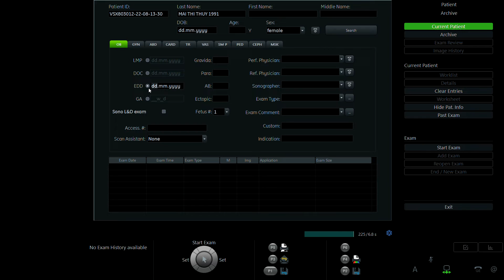MAI THỊ THỦY 1991 p2